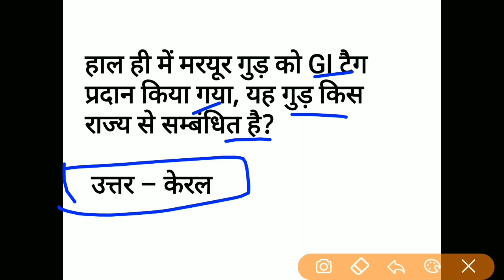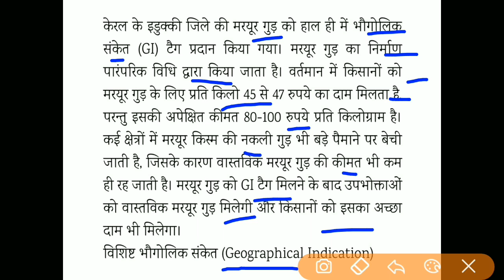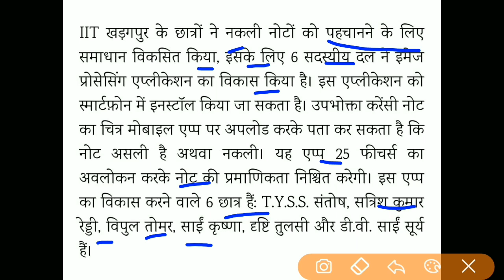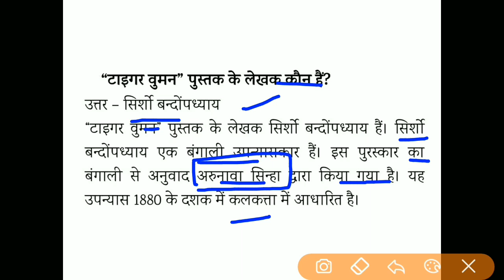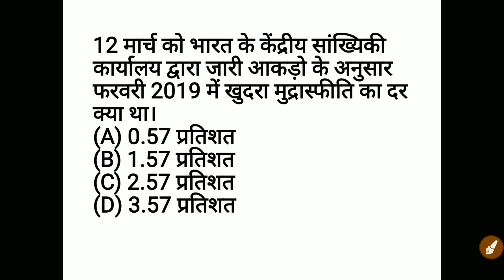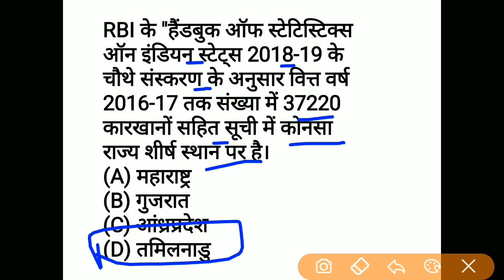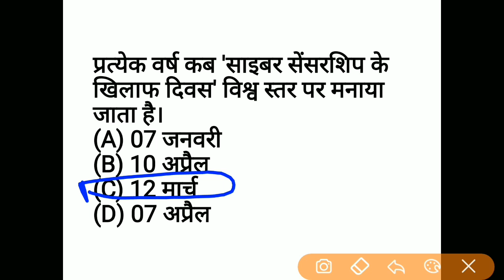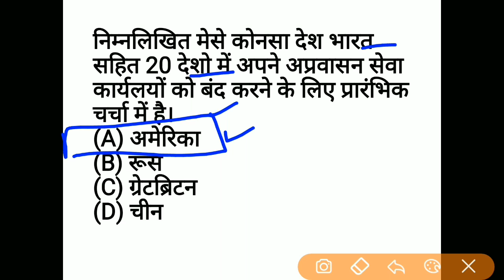15 march 2019 CURRENT AFFAIRS | 15 मार्च 2019 कर्रेंट अफेयर्स | Railway NTPC and GROUP D EXAM Prep.